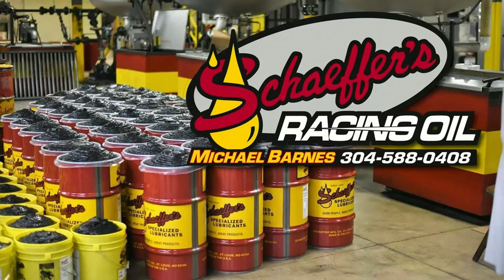#6 Ryan Ayers - Day 1&2 - 9-15&16-17 Virginia Motor Speedway - In Car Camera